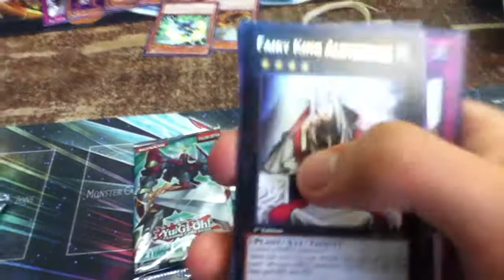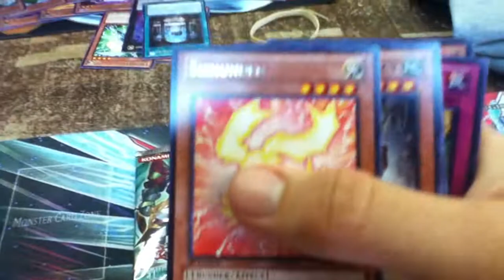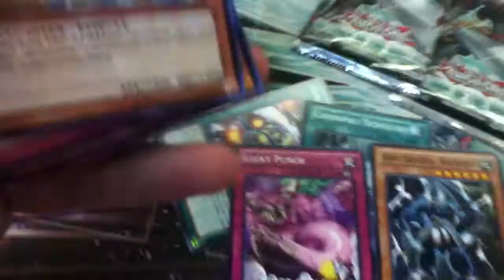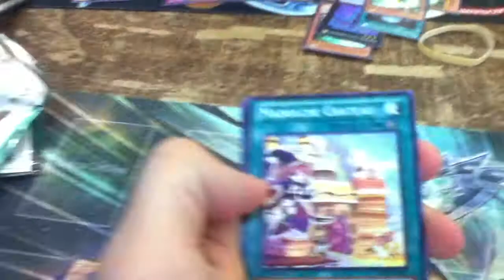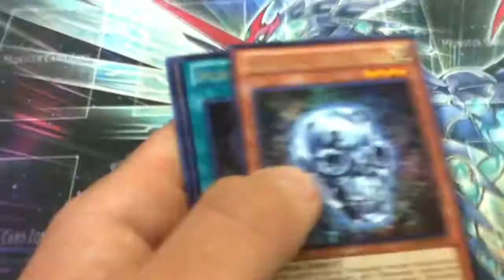Return of the Duelist Yu-Gi-Oh! Sneak Peek!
My friend and I traveled to the Return of the Duelist Sneak Peek to get some great cards!
***NOTE***
Thanks! ^_^